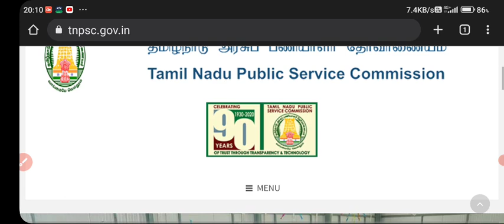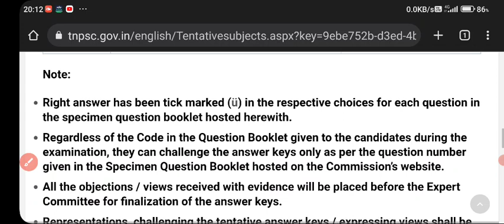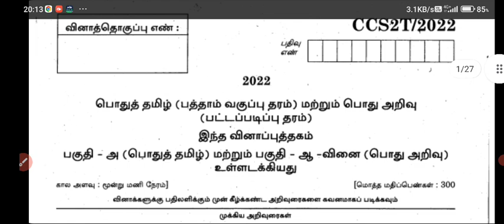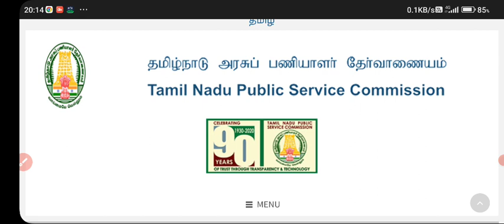TNPSC LATEST NEWS TNPSC UPDATE TNPSC GROUP 2 OFFICIAL ANSWER KEY RELEASE TNPSC GROUP 2 A CUT OFF